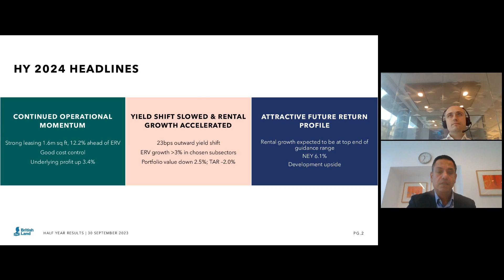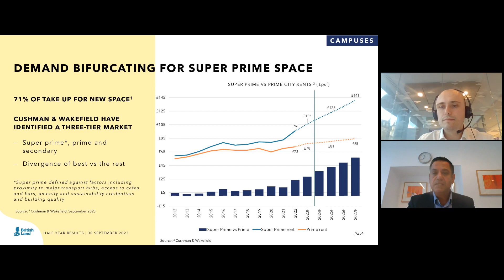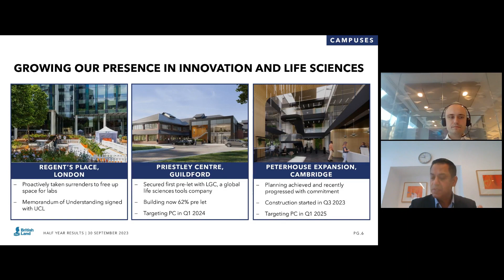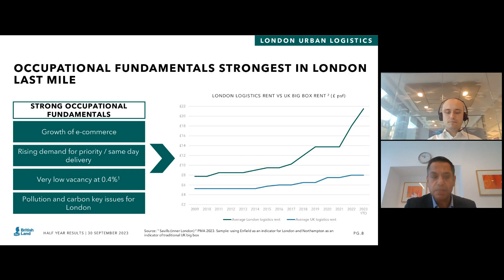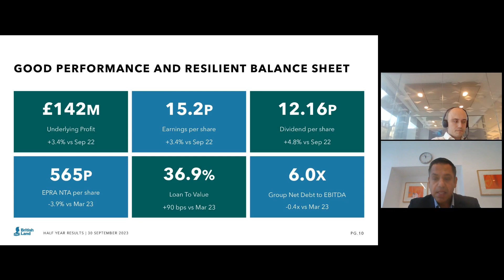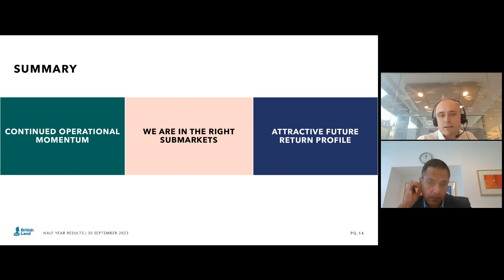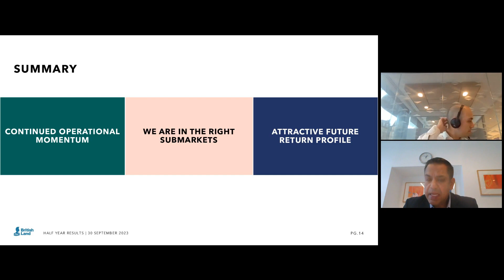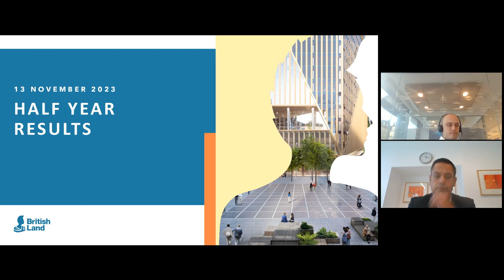BRITISH LAND COMPANY PLC - Investor Presentation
To be informed of all BRITISH LAND COMPANY PLC's upcoming presentations, register at InvestorMeetCompany